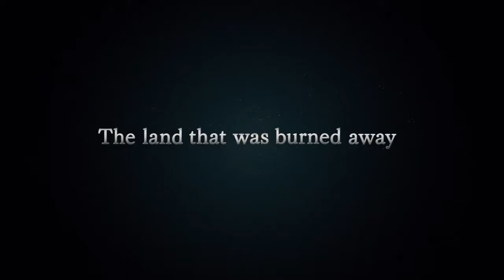Fate/Grand Order - Divine Realm of the Round Table : Camelot - Trailer